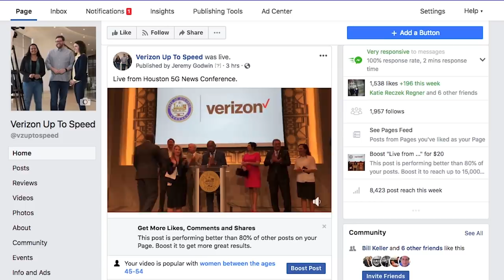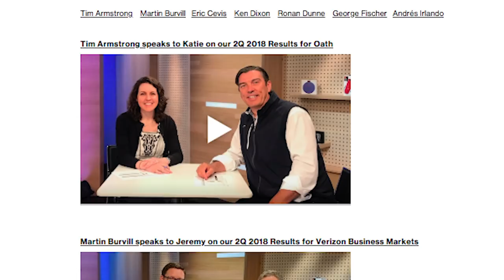Up To Speed, July 25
Yesterday was a busy day around Verizon. A new 5G city announced, 2Q Results and our latest Credo Winner.